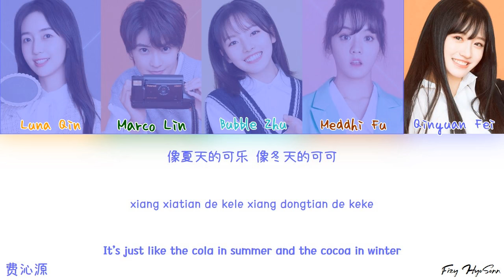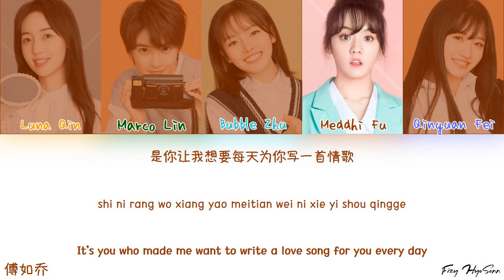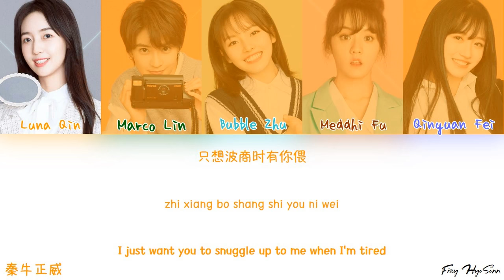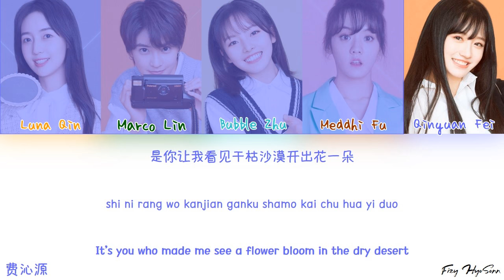YOUTH WITH YOU 2 (青春有你2) Team B (B组) - 有点甜 (A Little Sweet) (Color Coded Chin|Pin|Eng Lyrics/歌词)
Original Singer: 汪蘇瀧 (Silence Wang) ft. BY2

Chinese/中文：KKbox.com + Youth with you (IQIYI)
Pinyin/拼音：Fizy HyoSonn
English/英语：Youth with you (IQIYI ITNL APP) + Fizy HyoSonn

Members:
1. Luna Qin (秦牛正威)
2. Marco Lin (林凡)
3. Meddhi Fu (傅如乔)
4. Bubble Zhu (朱林雨)
5. Qinyuan Fei (费沁源)